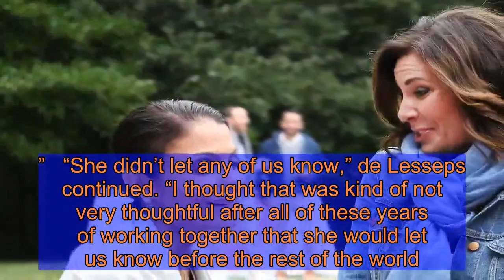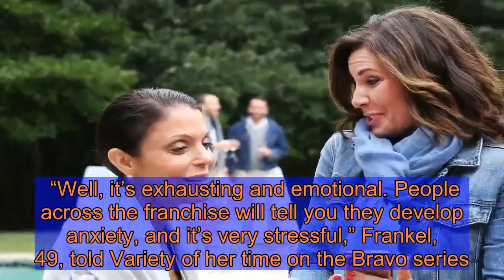Luann de Lesseps Sends Her Well-Wishes to Bethenny Frankel but Says Show 'Goes on' Without Her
Luann de Lesseps is wishing Bethenny Frankel the best as she embarks on a new chapter of life following her exit from The Real Housewives of New York City.    During an appearance on ’s Reality Check, de Lesseps, 54, revealed she hasn’t spoken to Frankel, 49, and that “I found out like the rest of the world that she wasn’t coming back to the show.”   “She didn’t let any of us know,” de Lesseps continued. “I thought that was kind of not very thoughtful after all of these years of working together that she would let us know before the rest of the world.”    When asked if she was relieved or happy over Frankel’s decision to leave the franchise, de Lesseps said, “I was all of the above.”    “I wish her well,” de Lesseps said. “We had a good run.”    “She’s off doing her own thing,” de Lesseps continued, adding, “The show must go on, and it goes on very well without her.”    As for how the other women of RHONY reacted to Frankel’s news, de Lesseps said, “We were shocked, surprised and somewhat relieved.”   Image zoom    Taking Frankel’s spot is newcomer Leah McSweeney.   “We got along right away,” de Lesseps said of the new housewife. However, she revealed, “I don’t think that is the case for many of the women in the beginning.”    De Lesseps shared that the upcoming season of RHONY is the best thus far.    “We all have big personalities and lives in New York, and I feel New York City is another housewife. Either you lived in New York and you miss it, or you always dreamed of living in New York and you kind of get to live vicariously through us and I feel that’s exciting to watch,” de Lesseps added.    Last month, Frankel shared that after multiple seasons of RHONY, Frankel became emotionally exhausted.    “Well, it’s exhausting and emotional. People across the franchise will tell you they develop anxiety, and it’s very stressful,” Frankel, 49, told Variety of her time on the Bravo series. “And that’s not how I am in the relationships that I’ve cultivated over the years.”   Image zoom    “My ex Dennis used to say, ‘If someone said what that person said to you, I would never speak to them again as long as I live,’” she recalled of her late ex, Dennis Shields. “You’re in a show environment, and it’s taxing. But sometimes what’s happening emotionally on the screen is also a result of exhaustion.”    Frankel was part of the debut cast of RHONY, helping launch the show into a massive success. At the end of season 3, she exited to lead a Bravo spinoff, Bethenny Getting Married (later titled Bethenny Ever After). She went on to host a self-titled talk show, Bethenny, from 2012 to 2014 before returning to RHONY from seasons 7 through 11.    The Real Housewives of New York City premieres on Thursday, April 2 on Bravo.